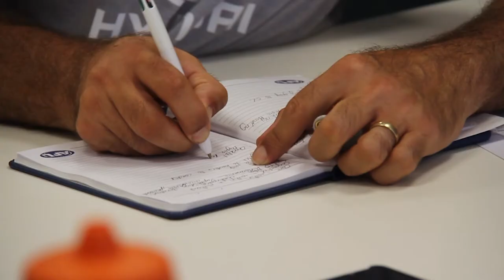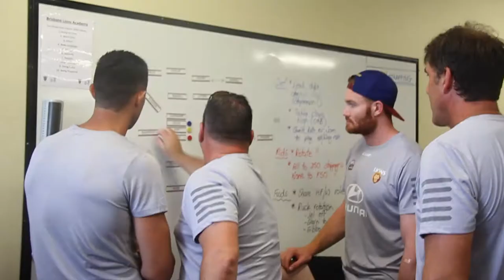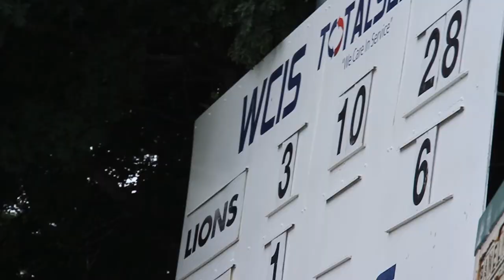The Lionhearted: Pre-Season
Pre-Season kicks off in the second episode of The Lionhearted. It was a long a tough few months for our team preparing for the inaugural AFLW season.